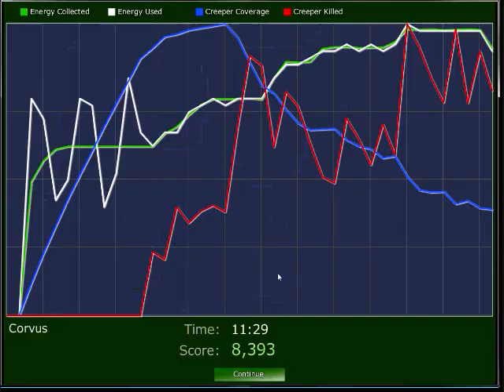Corvus Take 2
This is my latest attempt at a Corvus walkthrough. In it I have improved my technique and halved the time it takes to win Corvus.